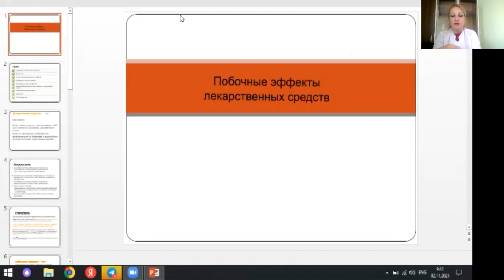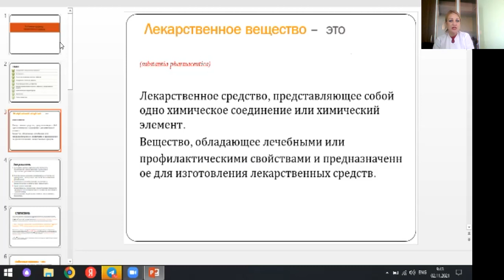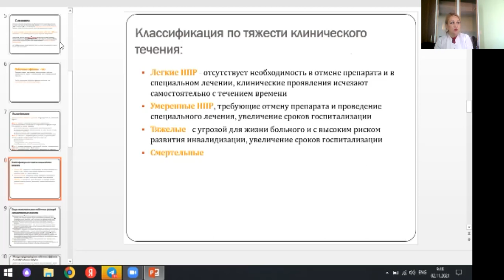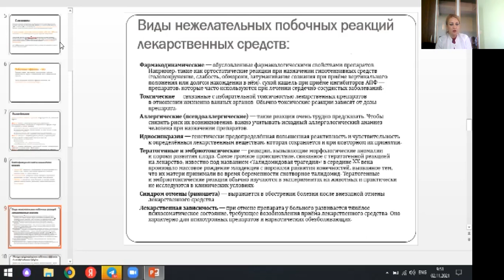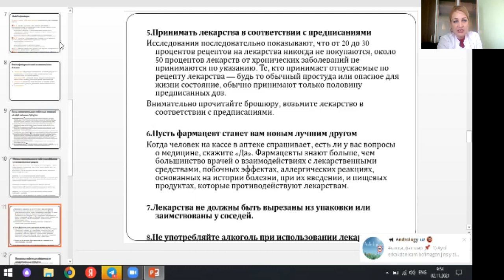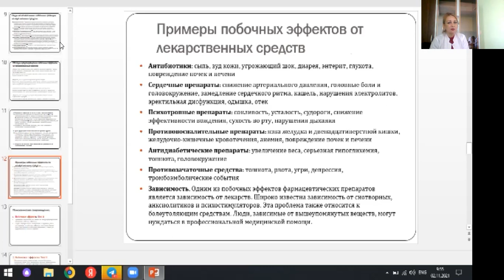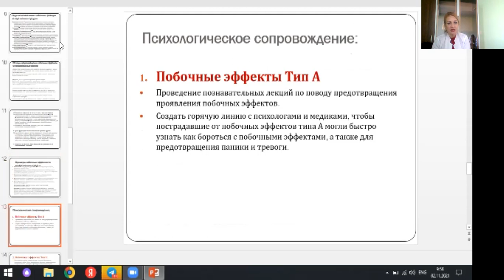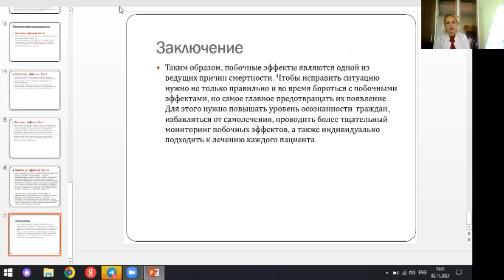Побочные эффекты лекарственных средств